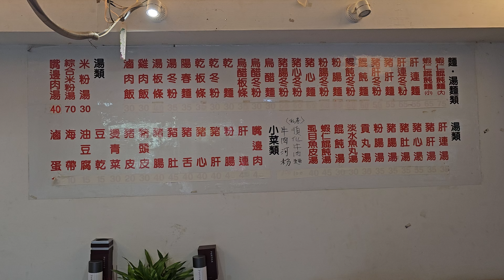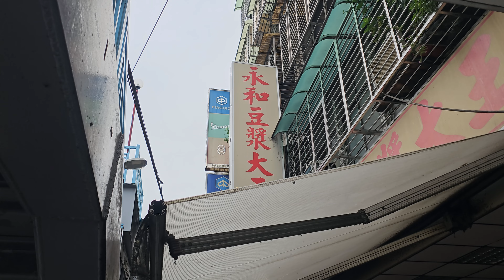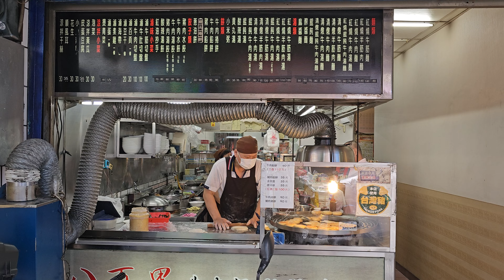*2023/11/12/中和區 遠方小吃【Meck大叔】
店名：遠方小吃
地址：新北市中和區連城路347巷5號